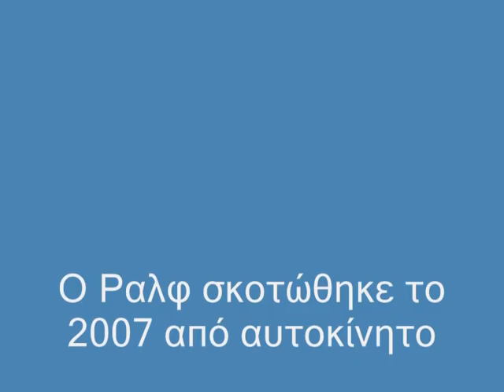Ralf my Fox Terrier 2005-2007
Ο σκύλος μου ο Ράλφ σκοτώθηκε από αυτοκίνητο το καλοκαίρι 2007